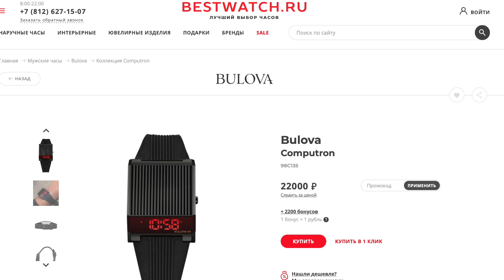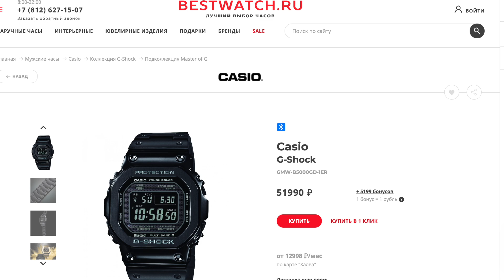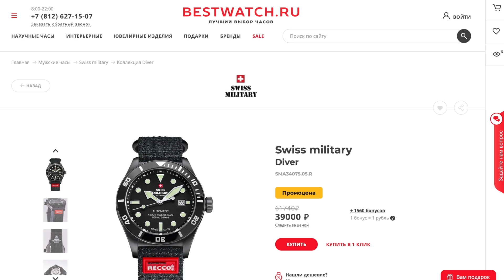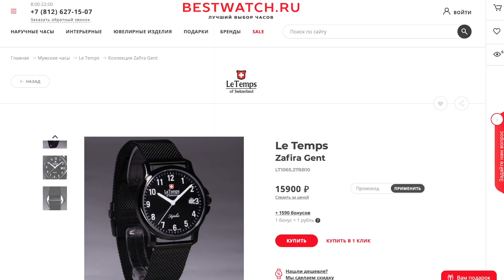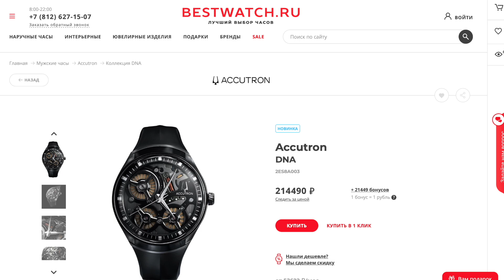ТОП-6 ПОЛНОСТЬЮ ЧЕРНЫХ ЧАСОВ ДЛЯ НАСТОЯЩИХ МУЖЧИН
Черный цвет никогда не выйдет из моды! Сегодня посмотрим на интересные модели часов с черным покрытием из магазина BESTWATCH.RU

⌚ Часы из видео:

Bulova Computron
98C135

Casio G-Shock
GMW-B5000GD-1ER

Swiss military Diver
SMA34075.05.R

Casio G-Shock
GWF-A1000XC-1AER

Le Temps Zafira Gent
LT1065.27BB10

Accutron DNA
2ES8A003